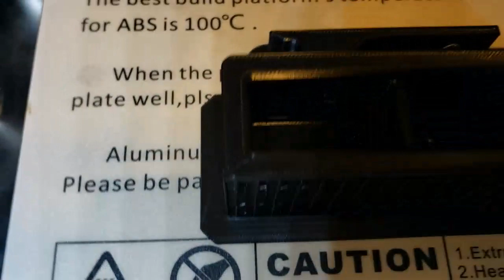3D Printed Interceptor Update 36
Update on windshield surround, and diffuser.